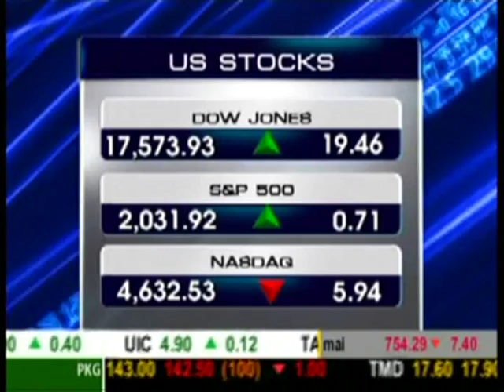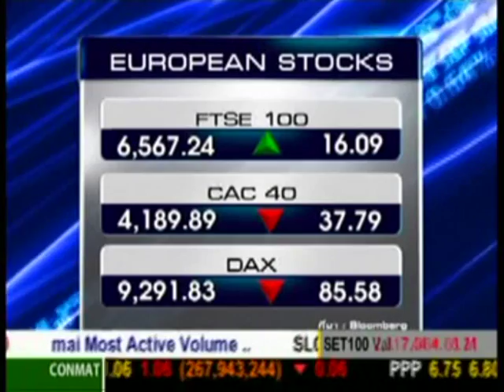Business Headlines ช่วงที่2 ความเคลื่อนไหวตลาดหุ้น